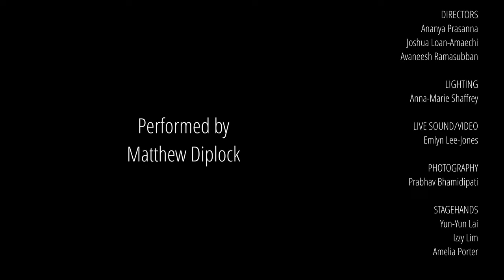Chopin's "Ballade No.3" - Air Ambulance Concert 2024 Clips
This is a clip of Chopin's "Ballad No.3", performed by Matthew Diplock.

Concert Directors: Ananya Prasanna, Joshua Loan-Amaechi, Avaneesh Ramasubban

Filmed and edited by Emlyn Lee-Jones